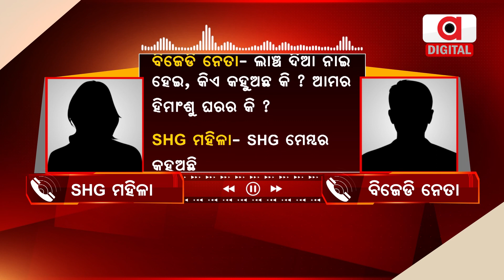BJD Leader Nihar Ranjan Behera Caught Distributing Free Saree in Balangir, Reprimanded by SHG Women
ଏବେ ପୁରସ୍କାର ବାଣ୍ଟି ଭୋଟ୍ ହାତେଇବା ଏକ ମାତ୍ର ସାହା ଭରସା। ନିର୍ବାଚନ ପୂର୍ବରୁ ମହିଳା ଭୋଟ୍ ହାତେଇବାକୁ ବିଜେଡି ନେତାଙ୍କ ଜୋରଦାର ପ୍ରୟାସ।

00:00 - SHG Women Reprimanded BJD Leader Nihar Ranjan Behera
00:35 - BJD Leader Nihar Ranjan Behera Caught Distributing Free Saree in Balangir
01:52 - SHG women laughed at BJD Leader Nihar Ranjan Behera